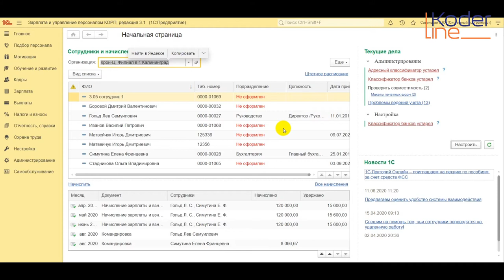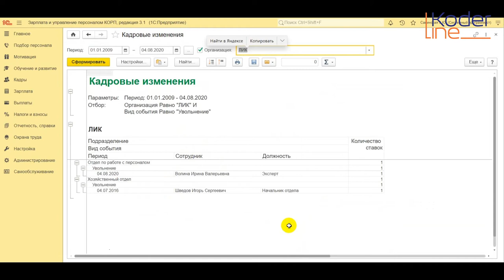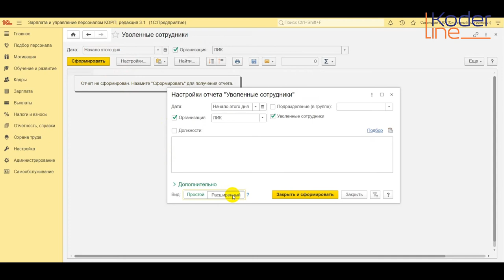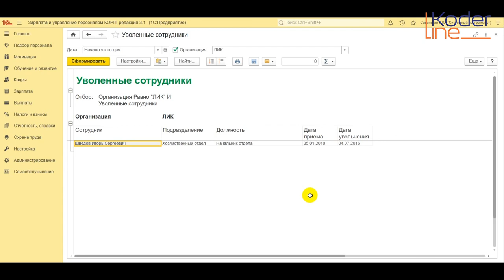Ролик «Формирование списка уволенных сотрудников в 1С:ЗУП»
Компания «Кодерлайн» предлагает ознакомиться с роликом «Формирование списка уволенных сотрудников в 1С:ЗУП»